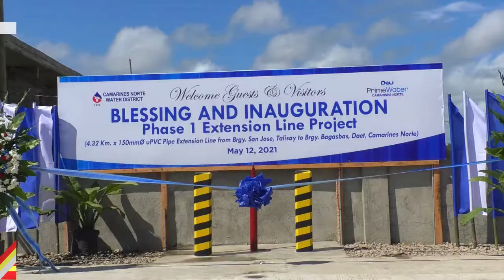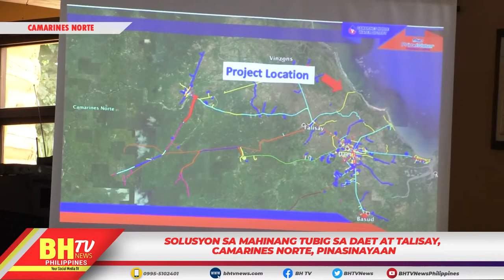SOLUSYON SA MAHINANG TUBIG SA DAET AT TALISAY, CAMARINES NORTE, PINASINAYAAN.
SOLUSYON SA MAHINANG TUBIG SA DAET AT TALISAY,
CAMARINES NORTE, PINASINAYAAN.